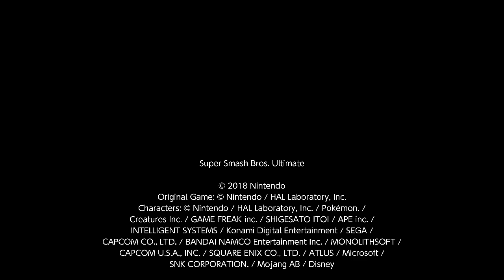Optimal Baby Let Go [Battle Arena]